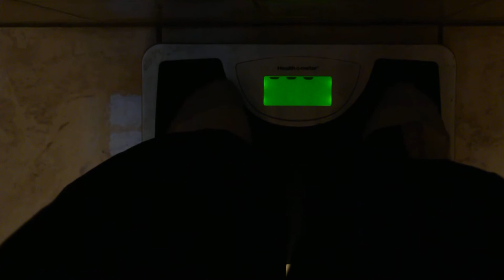200k Bodybuilding.com Transformation Challenge - Day 72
Today is Day 72 of the 200k Bodybuilding.com Transformation Challenge 2015 and I weighed in at 160.2 lbs.

It's week 11, Tuesday March 24th!  Only 12 days left in the transformation challenge before it's all over.  The end is almost near for the challenge and I need to stay on course.  Sorry for the lack of updates lately.  I did not workout much last week as I got busy with life, but that is no excuse!  I'm back on track and I want to finish off this transformation strong.  I'm down to 160 lbs and I feel great!  My energy levels are up and I can finally fit into my pants and clothes that were once too small.  Like I always say, just stick with it.  Consistency is the key to living a healthy lifestyle.